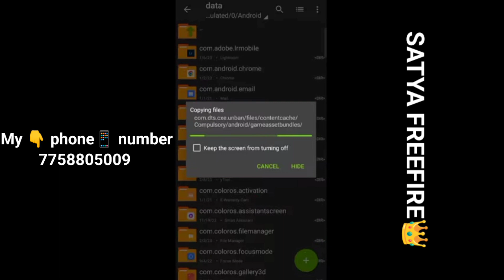How To Recover Suspended Account in Free Fire😍| ID Unban New Trick | Free Fire Id Unban Kaise Kare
How To Recover Suspended Account in Free Fire😍| ID Unban New Trick | Free Fire Id Unban Kaise Karen

❤ So Guyz Watch Till The End & Like My video

___________________________________________m
Instagram link 🔗 Is Hear👇👇

Gameplay credit = No copyride Gameplay

 ★Dɪsᴄʟᴀɪᴍᴇʀ★

 ᴘʟᴇᴀsᴇ ᴅᴏ ɴᴏᴛ ɢᴏ ᴏᴜᴛ ᴏғ ʏᴏᴜʀ ᴡᴀʏ ᴛᴏ ᴏʀ ʜᴀᴛᴇ ᴏɴ ᴀɴʏᴏɴᴇ, ɪ'ᴍ ᴜsᴜᴀʟʟʏ ᴇɴᴛᴇʀᴛᴀɪɴᴇᴅ ᴀɴᴅ ɪ 'ᴛ ɢᴏ sᴘʀᴇᴀᴅɪɴɢ ʜᴀᴛᴇ ɪᴛ's ᴀʟʟ ғᴏʀ ʟᴀᴜɢʜs

ᴄᴏᴘʏʀɪɢʜᴛ ᴅɪscʟᴀɪᴍᴇʀ ᴜɴᴅᴇʀ sᴇᴄᴛɪᴏɴ 107 ᴏғ ᴛʜᴇ ᴄᴏᴘʏʀɪɢʜᴛ ᴀᴄᴛ 1976, ᴛʜᴇ ᴀʟʟᴏᴡᴀɴᴄᴇ ᴡᴀs ᴍᴀᴅᴇ ғᴏʀ ''ғᴀɪʀ ᴜsᴇ'' ғᴏʀ ᴘᴜʀᴘᴏsᴇs sᴜᴄʜ ᴀs ᴄʀɪᴛɪᴄɪsᴍ, ᴄᴏᴍᴍᴇɴᴛ, ɴᴇᴡs ʀᴇᴘᴏʀᴛɪɴɢ, ᴛᴇᴀᴄʜɪɴɢ, sᴄʜᴏʟᴀʀsʜɪᴘ, ᴀɴᴅ ʀᴇsᴇᴀʀᴄʜ. ғᴀɪʀ ᴜsᴇ ɪs ᴀ ᴄᴏᴘʏʀɪɢʜᴛ ʟᴀᴡ ᴛʜᴀᴛ ᴡɪʟʟ ᴏᴛʜᴇᴇᴡɪsᴇ ʙᴇ ɪɴғʀɪɴɢɪɴɢ. ɴᴏɴ-ᴘʀᴏғɪᴛ, ᴇᴅᴜᴄᴀᴛɪᴏɴᴀʟ ᴏʀ ᴘᴇʀᴀᴏɴᴀʟ ᴜsᴇ

* imp. tag🔖
free fire suspended account recovery in hindi, recover free fire account 2021,
free fire account suspended recovery in urdu, recover suspended free fire account,
FF Suspended Account Recovery 2021 recover free fire account 2021 unban free fire account 2021 suspended free fire account recovery 2021 free fire account recovery new update 2021 Recover Suspended Free Fire device 2021

My Audience Other Search 👇
id unban free fire
ff suspended account recovery
free fire ban id unban 2022
free fire id saspend back
how to unsuspend free fire account
id unban
suspended id recover ff 2022
unsuspend free fire account
free fire id unsuspend kaise kare
id suspend

Ignore Hashtags 😊
free fire unban
freefire unban
💓💓💓 Thank-You & Love you alll 💓💓💓